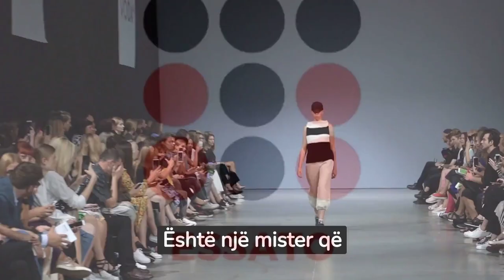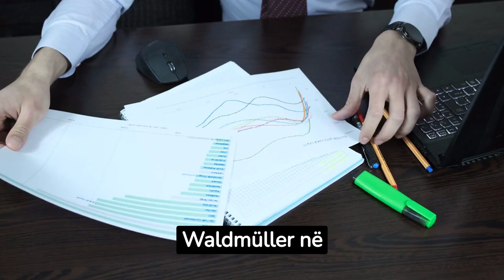Misteri i vajzës në pikturën e vitit 1860 me celular në dorë